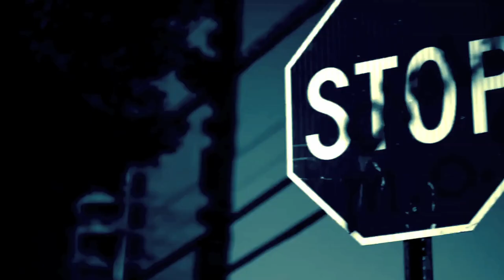T.J Brown - Dear God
HERE'S THE LINK TO MY NEW MITAPES THE GIFT & A-TRAIN ENJOY